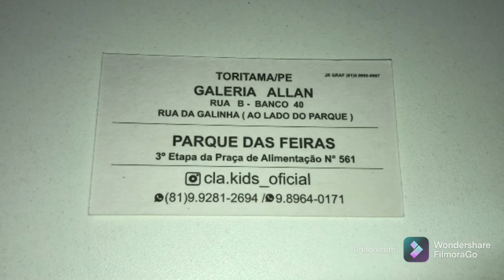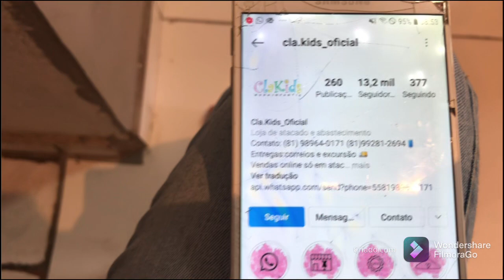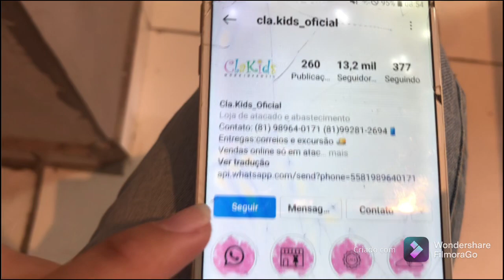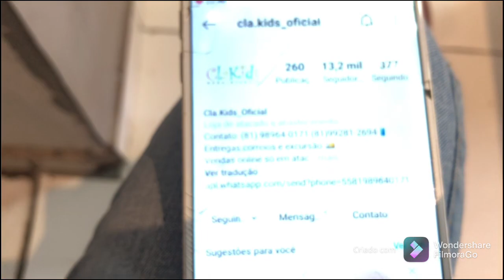Fornecedor aberto, de Toritama Pernambuco ❌❌ um preço incrível